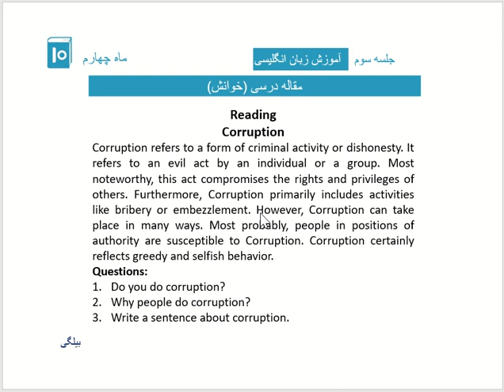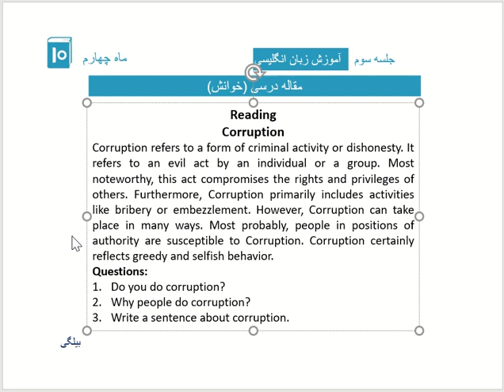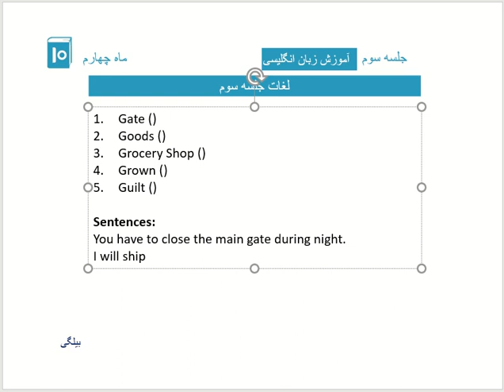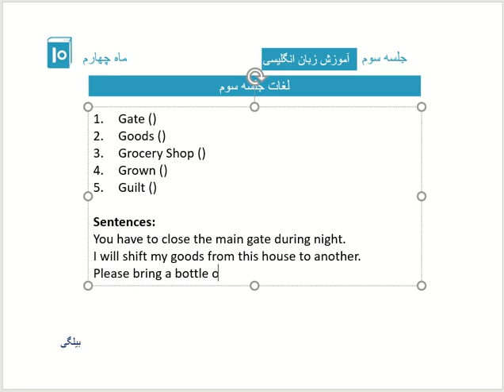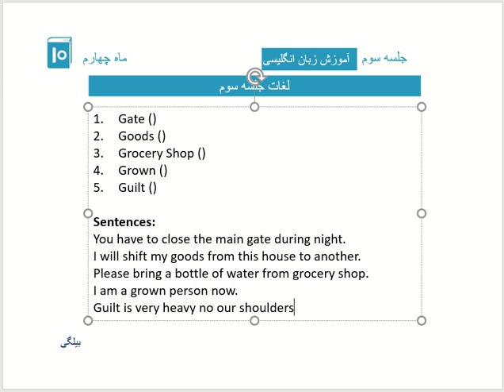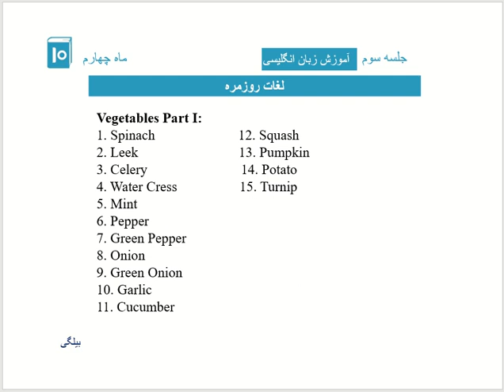جلسه سوم - ماه چهارم - آموزش زبان انگلیسی - اکادمی بیلگی